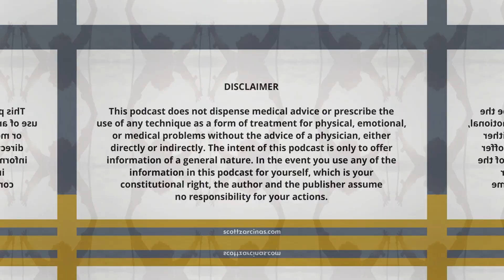S2E4: Unlock Your Success— The Power of Personal Responsibility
In this episode, we explore the powerful connection between success, happiness, and personal responsibility.

As the masters of our thoughts and actions, we have the ability to shape our lives and experiences.

But many people unconsciously react to their environment, blaming others for their feelings and circumstances.

We'll discuss how taking responsibility for your thoughts can empower you, energise your life, and transform you from a victim to a victor.

Learn how mastering your internal world is the key to living the life you truly desire. Tune in to discover how responsibility leads to true freedom and fulfillment.

Hi, I’m Dr. Scott Zarcinas (aka DoctorZed). I help people awaken to their authentic self so they can live a life of abundance.